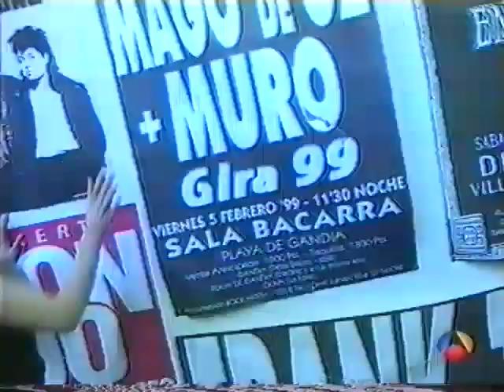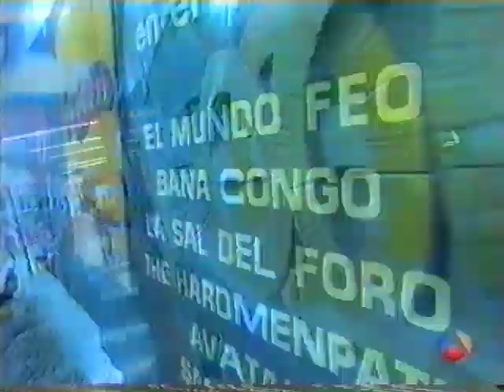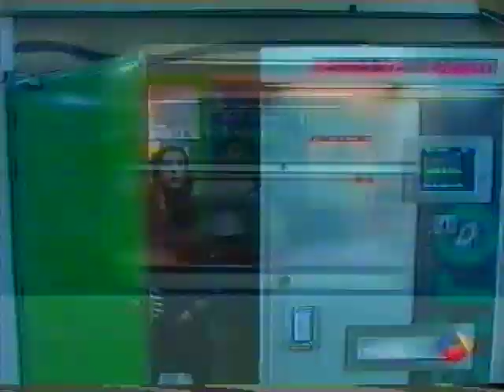Locales de Ensayo del Metro en "Desesperado Club Social"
Reportaje con Kira Miró en Desesperado Club Social sobre los Locales de Ensayo de la DGJ en el Metro de Madrid.  Año 2000.